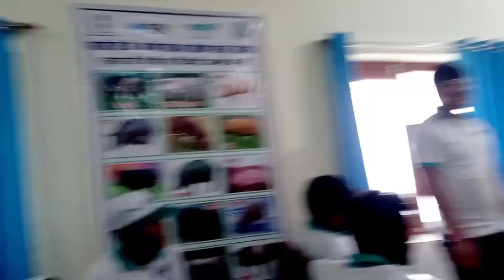Tihin do chowmin le binaw lagi 2023//@BaskeyVlogs248 Now New santali video 2023//@ManojDey